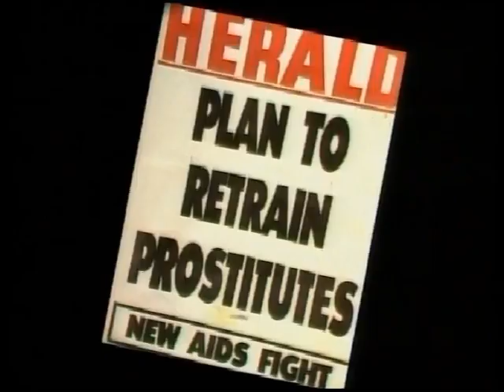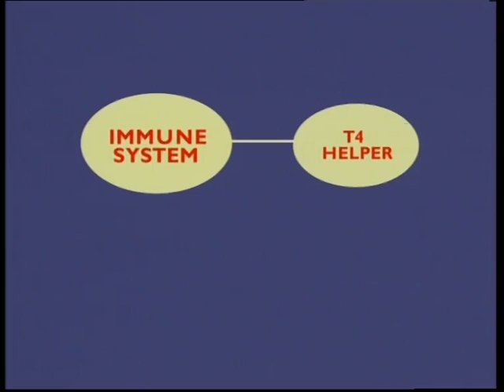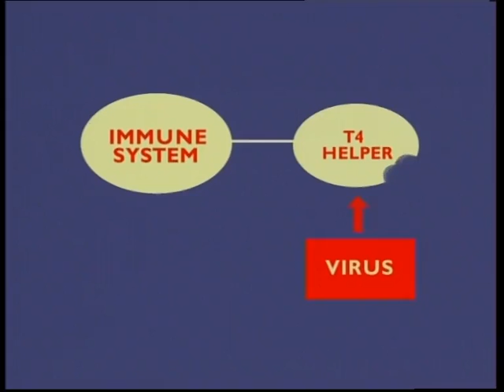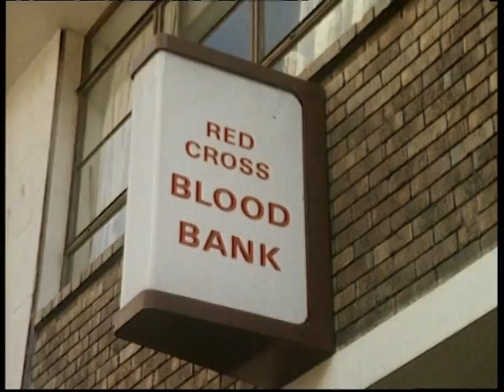What we knew about HIV and AIDS in 1985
In 1985, a three-year-old child sparked a huge controversy when she was banned from her local pre-school because some of the parents considered her a grave threat to the other children.

Eve van Grafhorst was infected with the virus that causes AIDS, contracted from one of the blood transfusions she received after her premature birth.

Thirty years ago, Australia was only beginning to come to terms with HIV and AIDS.

There was a lot of hysteria and fear about the virus, particularly about how infectious it might be.

Dr Karl Kruszelnicki produced this explainer for ABC TV's Quantum program in November 1985, 18 months before the infamous "Grim Reaper" advertising campaign.

Australia's response to the HIV and AIDS epidemic is considered to have been one of the most effective anywhere in the world.

According to the 2015 UNSW Kirby Institute Annual Surveillance Report, the rate of HIV infections in Australia has stabilised at about 1,000 new cases annually.

In December 2014 it was estimated that 27,150 people are living with HIV in Australia.

About 12 per cent of them are thought to be unaware of their HIV-positive status.

Ms van Grafhorst's family moved to Hastings, New Zealand in 1986. She passed away at the age of 11 in 1993.

There has been no known case of HIV acquisition via blood transfusion in Australia since the late 1990s.